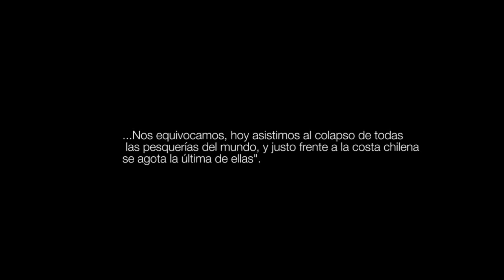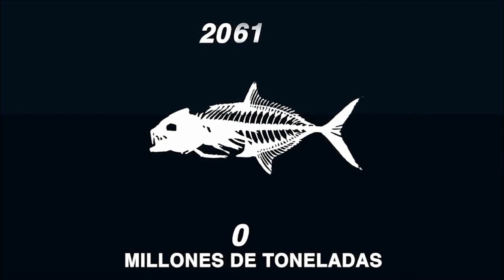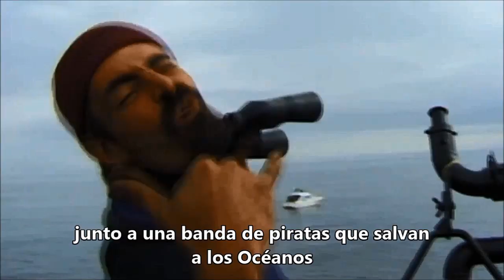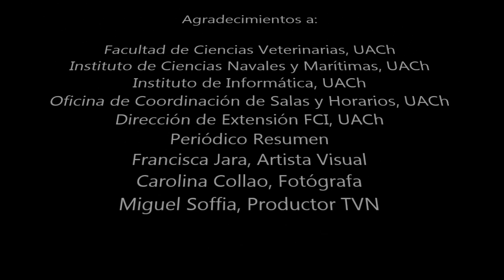Gritos del Océano - Ciclo de documentales sobre Conservación Marina (Valdivia, Los Ríos)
Sea Shepherd Chile presenta "Gritos del Océano", un Ciclo de documentales sobre Conservación Marina a realizarse en la ciudad de Valdivia, Región de Los Ríos, las 2 primeras semanas del próximos mes de Octubre:

- "Mala Pesca"
1 oct. 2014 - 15:50 hrs - Sala 7301, Edificio 7000, Campus Miraflores, UACh.

- "Sea Shepherd Galapagos"
3 oct. 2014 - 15:50 hrs - Auditorio 4, Edificio Nahmias, Campus Isla Teja, UACh.

- "Plástico: El Doble Filo"
8 oct. 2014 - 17:30 hrs. - Sala 7301, Edificio 7000, Campus Miraflores, UACh.

- "Confessions of an Eco-terrorist"
9 oct. 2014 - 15:50 hrs. - Auditorio 4, Edificio Nahmias, Campus Isla Teja, UACh.

¡¡POR LOS OCÉANOS!!